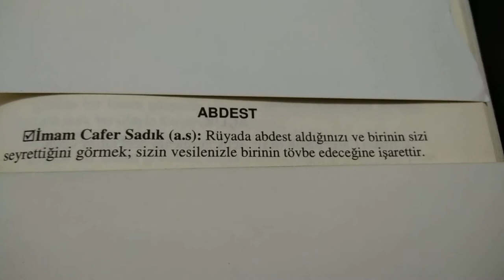Rüyada Abdest Aldığını Görmek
Rüya da Abdest aldığınızı ve birinin sizi seyrettiğini ; görmek sizin vesilenizle birinin tövbe edeceğine işarettir